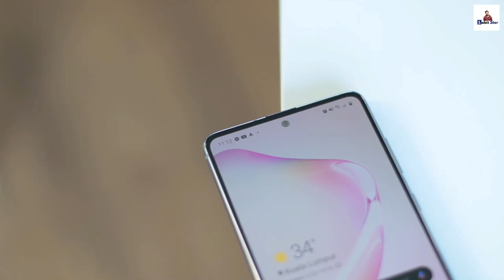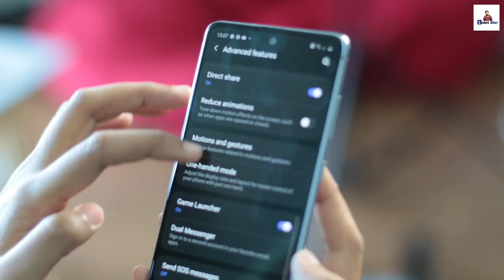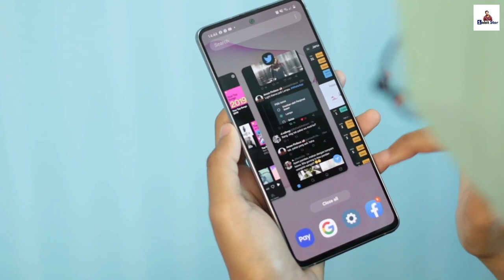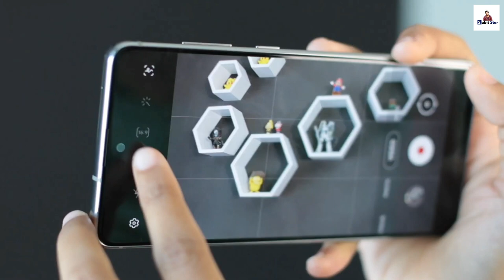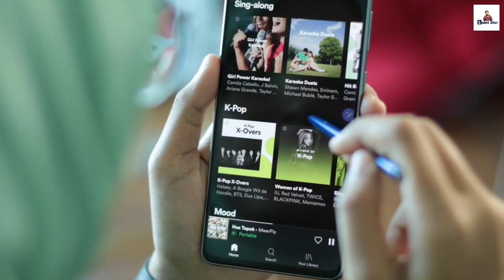Samsung Galaxy Note 10 Lite Full REVIEW in Bangla | Price - এটা কি কেনা উচিত 🔥🔥🔥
Samsung galaxy note 10 lite full review in bangla ,
Galaxy note 10 lite price in bangladesh and india,
Samsung Galaxy Note 10 Lite comes with 6.7 inches Full HD+ Super AMOLED screen. It has a punch-hole front camera design. The back camera is of triple 12+12+12 MP with PDAF, LED flash, telephoto, ultrawide, 2x optical zoom etc. and 4K video recording option. There is EIS or stabilization facility with Full HD (1080p) recording. The front camera is of 32 MP. Galaxy Note 10 Lite comes with 4500 mAh big battery and 25W fast charging. It has 6 or 8 GB RAM, up to 2.7 GHz octa-core CPU and Mali-G72 MP18 GPU. It is powered by Exynos 9810 (10 nm) chipset. The device comes with 128 internal storage and MicroSD slot option. There is an in-display fingerprint sensor in this phone.

Like Share Support